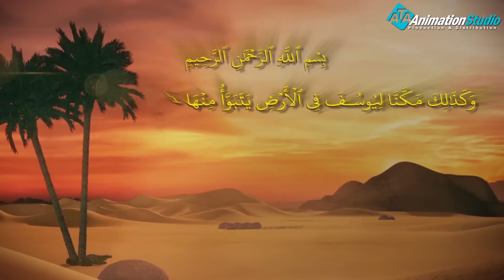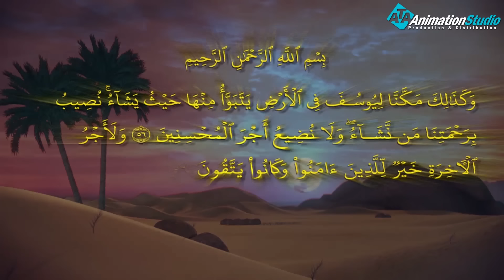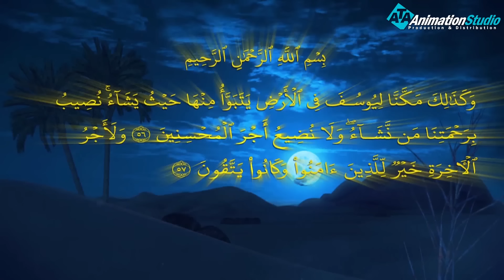حصريا و لأول مره.....الفيلم الديني رؤية يعقوب و دلالته ان "يوسف "من الأنبياء الصالحين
ولمتابعة رحلة موسى فى مواجهة فرعون
 من خلال : 👇👇👇👇👇